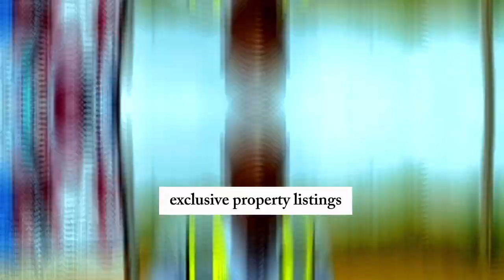WELCOME TO D ESTATELORD OFFICIAL YOUTUBE CHANNEL // What Do I Do? // What Should You Expect !!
My name is Ekeh Emmanuel Onyedikachi, a.k.a D-ESTATELORD.
I’m a Real Estate Consultant based in Enugu, Nigeria.

I use this channel as a medium to provide you with all the knowledge and expertise needed in acquiring your long-awaited dream property💯..

I have a good number of accomplishments in my profession which includes;
- Google Certified
- Over $100k in SALES
- Trained Over 100 RealtorS
- Got an Award of RECOGNITION in South East Realtors Conference and AWARDS

I POST VIDEOS WEEKLY ON THESE;
- Real Estate Investments
- Market Insights
- Property Listings{Lands and Houses For Sale}
-Real Estate Trends and updates
- Interviews with EXPERTS
- TOURS{Africa Wonders}
- Client Reviews and Interviews
- Personal Life and Vlogs

So you don’t miss out on the videos I’ll be dropping here…

real estate ninja,
real estate agent,
real estate exam 2023,
a day in the life of a real estate agent,
real estate business in hindi,
real estate band,
real estate business ideas,
real estate broker vs real estate agent,
real estate bubble,
real estate bird dog,
real estate basics,
real estate brokerage,,
buy real estate with no money,
real estate course,
real estate course for beginners,
real estate canada,
real estate crash,
real estate cold calling,
real estate class,
real estate crash 2023,
real estate commission lawsuit,
real estate crash course,
ola of lagos
sujimoto
bright sekoni
nola adetola
obi cubana
ramos of lagos
lekki ajah Ikoyi
enugu
enugu east
nsukka
peter mbah
okpara square
jeriq concert
Kolaboy
enugu government
new yam festival
properties
centenary city
abakpa nike
akanu Ibiam
nnamdi azikiwe stadium
odogwu
igbos in diaspora
rich Igbo men
Igbo investments
buying and selling
real estate contracts,
commercial real estate,
canada real estate,
china real estate crisis,
cold calling real estate,
commercial real estate investing,
china real estate,
calgary real estate,
commercial real estate for beginners,
cartman real estate,
california real estate,
real estate dubai,
real estate development 101,
real estate drone photography,
real estate disruptors,
real estate drone video,
real estate day in the life,
real estate darling,
real estate door knocking,
real estate documentary,
day in the life of a real estate agent,
digital real estate,
drumelia real estate,
dj envy real estate,